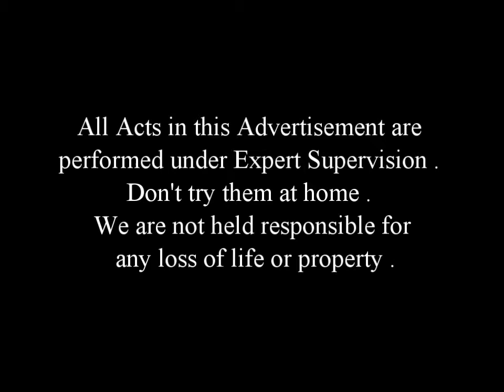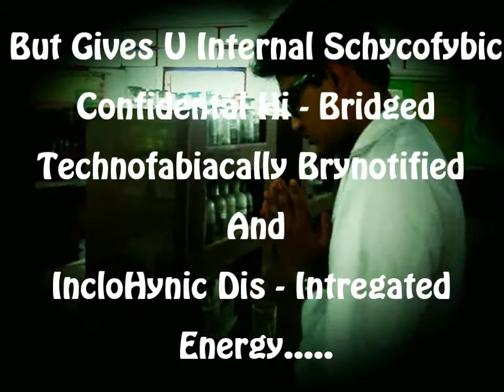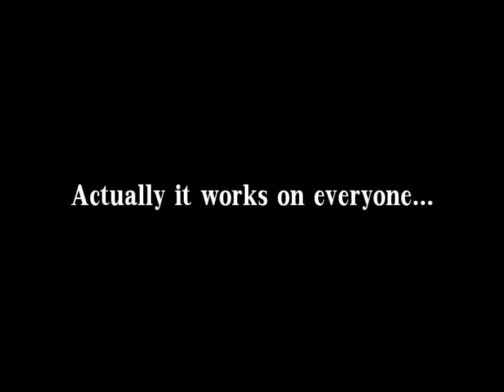Comet Commercial ( Saraansh Gupta )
This is an adverstisement for a hypothetical product called COMET | The Health Drink | which was made for an event called Product Launch organised by Apeejay School, Noida. We won the First Position for this advertisement.
Produced By Saraansh Gupta.